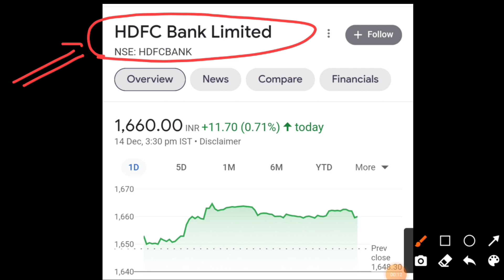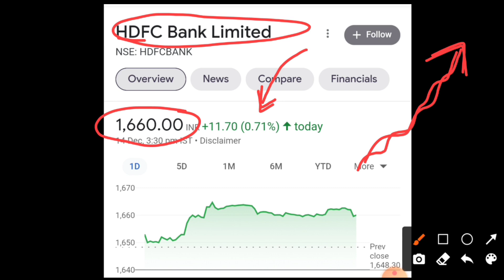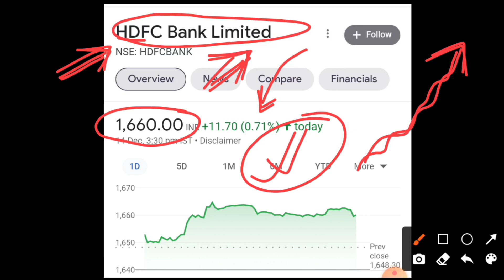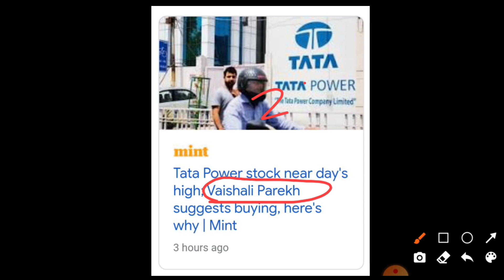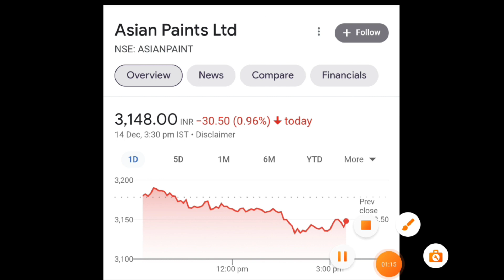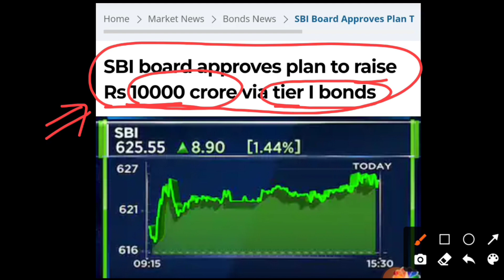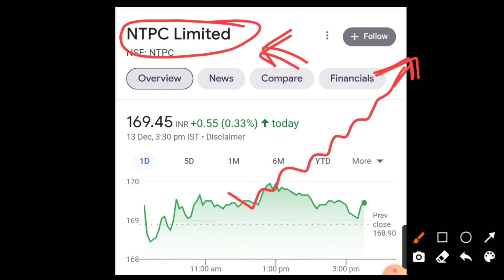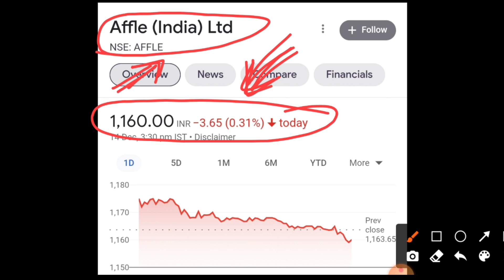Asian Paints Share Breaking 🚨 SBI Share Good News 💥 HDFC Bank Share Latest News ✔️ Affle india, NTPC